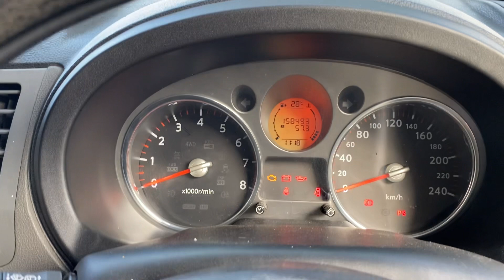NISSAN XTRAIL ST MT 2011 SILVER | REVIEW & DI JUAL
Xtrail ST 2.0 2011

- Manual Tranmisi
- KM wajar pemakaian
- Asli R Banjarnegara
- Pajak On Mepet
- 2.000 CC
- Suspensi nyaman
- Mesin prima no rembes
- Mobil senyaman Innova
- Harga seasik Avanza

Lokasi Purwokerto
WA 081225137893